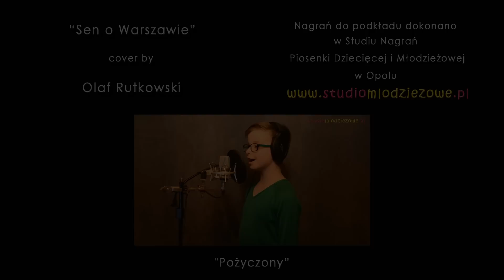Sen o Warszawie - Czesław Niemen (cover by Olaf Rutkowski)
Wykonanie: Olaf Rutkowski (13 lat)